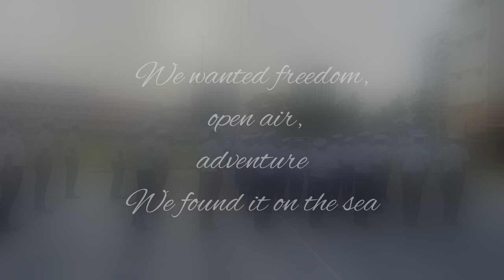MARINE ENGINEERING TRAINING INSTITUTE COCHIN SHIPYARD LIMITED (METI CSL)